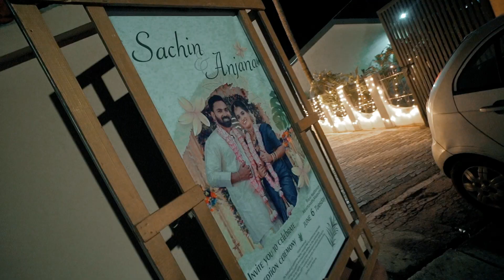Sachin X Anjana